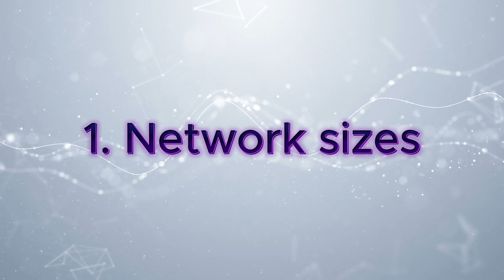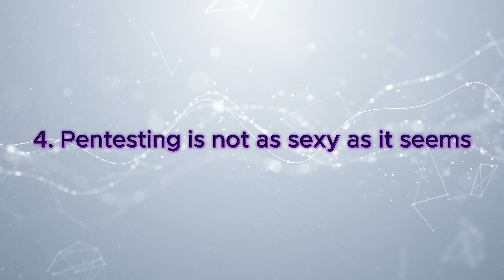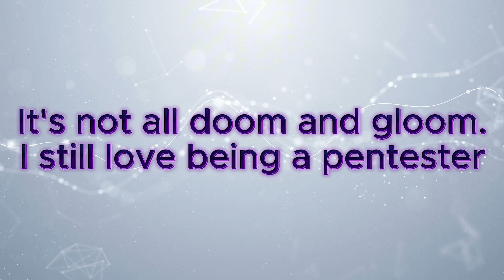Watch This Before You Become a Penetration Tester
Thinking about becoming a penetration tester? Watch this first. After a full year working as a full-time pentester, I break down the top 5 things I wish I knew before starting this career. From massive real-world networks and secure environments to client pushback and the unexpected grind of daily documentation, this video covers the honest realities of the job, without the fluff. I also get into the difference between pentesting and red teaming, what burnout looks like in this field, and why I still love what I do despite the challenges. Whether you’re just starting out or deep into your training, this video will help set realistic expectations and prepare you for the road ahead.

As a cybersecurity professional with over six years of experience, I focus on strengthening digital assets against ever-changing cyber threats. I specialize in penetration testing, ethical hacking, red teaming, and offensive security. I excel at uncovering and addressing vulnerabilities in networks and web applications.

My mission is to make cyberspace better & safer for everyone by committing to lifelong learning, sharing knowledge with the community, and inspiring others to do the same.

Credentials:

• 7+ Years Cybersecurity Experience

• BS & MS in Cybersecurity Management and Policy from UMGC.

• 17 certifications including OSCP, OSWA, CISSP, PWPA, eJPT, OSWP, SAL1, SecurityX, PenTest+, CEH, CySA+, CCNA, Cyber Ops-A, Cloud+, Linux+, Security+, and Network+.

• Pwned 100+ HTB machines and mastered 200+ THM rooms, securing top leaderboard rankings on both platforms.

• United States Air Force Veteran

Time Stamps
0:00 - TLDR
2:41 - Network Sizes
3:40 - Strong security postures
4:27 - Clients arguing findings
6:13 - Pentesting is not as sexy as it seems
8:50 - Burnout is real
11:17 - It's not all doom and gloom

The postings on this site are my own and may not represent the positions of my employer.